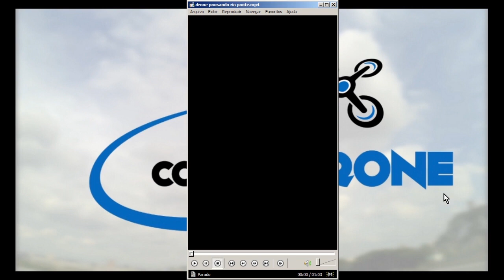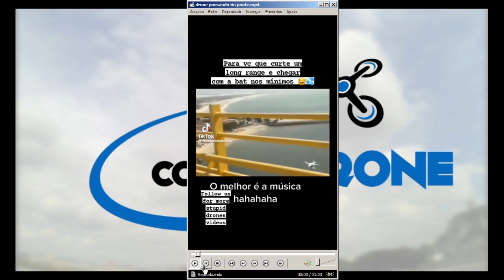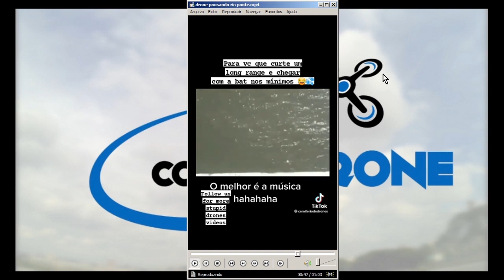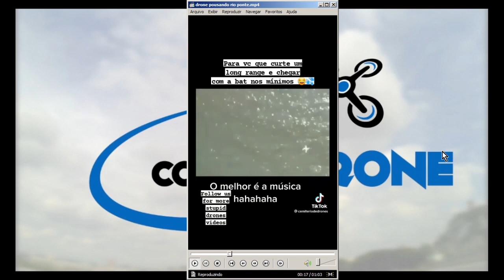Re-upload - Coluna React - Pousando errado | colunaDRONE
Olha que opção de presente INCRÍVEL!

Quer começar a aprender a INVESTIR DO ZERO na Bolsa de Valores com pouco dinheiro?

DRONES "PREMIUM"
(gravam em 4K real, UHD)

FIMI X8 (lançamento, com Airthrow)

Lista completa:

ÓCULOS FPV

CARREGADORES DE BATERIA

RÁDIOS

BOLSAS PARA BATERIAS, FERRAMENTAS E DIVERSOS